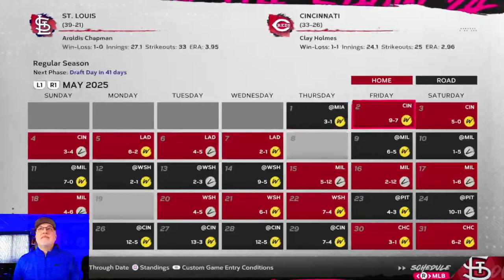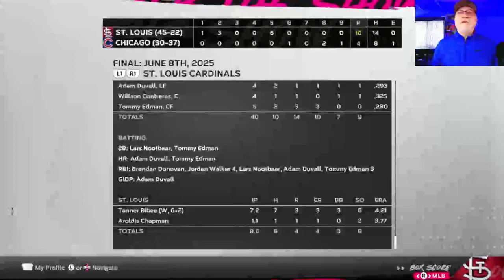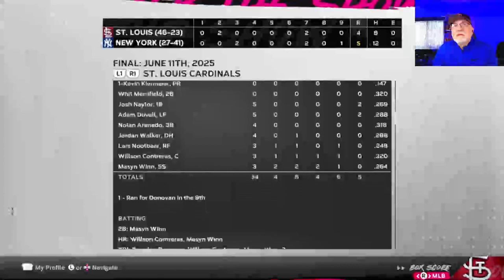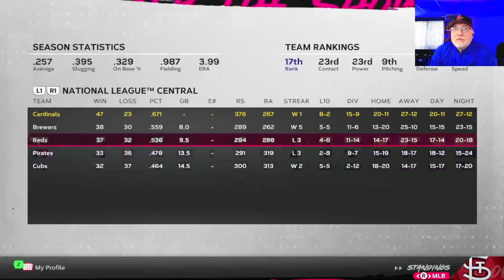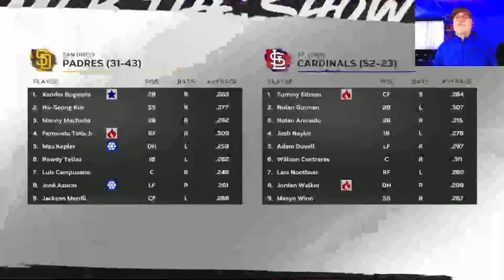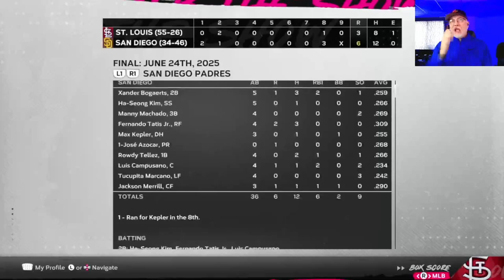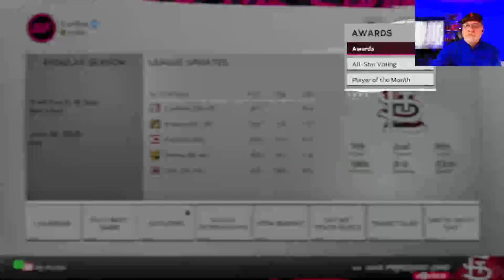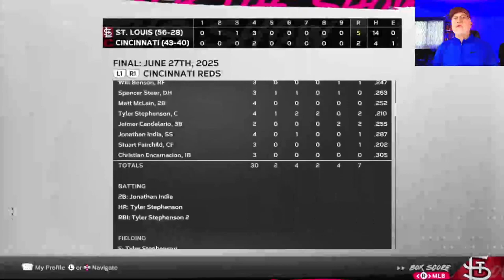Class of the N.L. - MLB The Show 24 Cardinals Franchise - S2E4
The Cardinals finish up the month of June with the best record in the National League.  The offense is on fire, and the pitching is holding up rathre nicely.